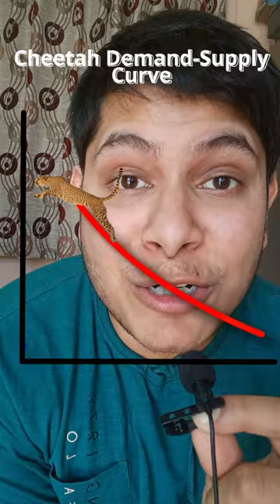The Indian Cheetah Story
Story of How Cheetah became extinct in India